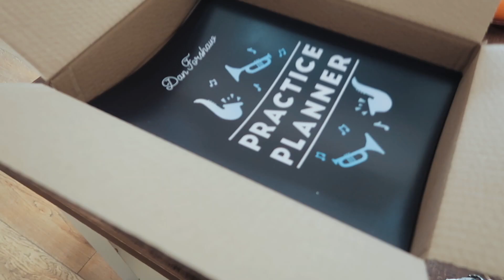a quick update (Practice Planners)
Dan is an active ‘Vlogger’, (his YouTube channel now has over 8500 subscribers in twenty countries), and he enjoys photography, sport and most of all spending time with his young family.